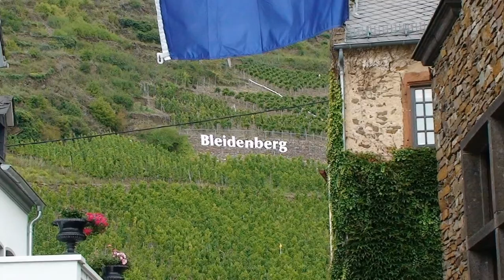Traumpfad Bleiderberger Ausblicke | Rhein-Eifel.TV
- Impressionen Traumpfad Bleiderberger Ausblicke. Auf schmalen Felspfaden, Wald- und Feldwegen geht es zu grandiosen Panoramablicken, der sehenswerten Burg Thurant, der Wallfahrtskapelle am Bleidenberg und in die Steinzeit.